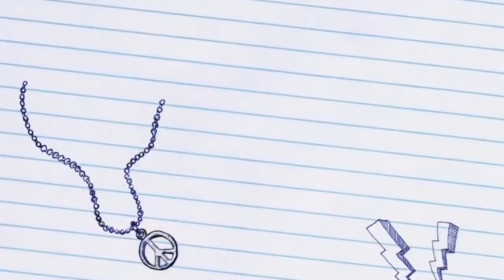PICKNIK DI PANTAI KARANG BOLONG ANYER SUNSET TERBAIK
Assalamu’alaikum bestie sebelumnya aku mau ucapin terimakasih karna kalian sudh mengklik vidio aku di vidio kali ini aku lagi liburan di pantai karang bolong Anyer Banten , sunset di pantai Anyer Banten ini ga kalah kerennya sama yang ada di pantai Bali , pantai karang bolong termasuk salah satu pantai Banten yang bagus terbaik untuk melihat sunset , dan menjadi salah satu destinasi wisata Banten yang paling banyak dikunjungi , sunset di pantai Anyer juga mirip dengan sunset dibali yuk liburan bersama keluarga di pantai karang bolong Anyer.